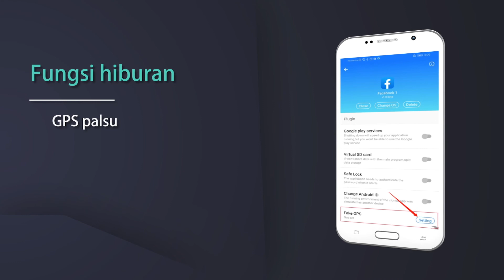Clone App 2021 Aplikasi klon terbaik, satu ponsel dapat mengelola banyak akun